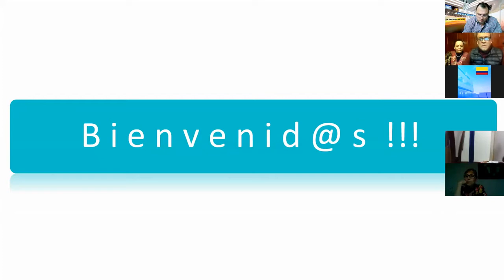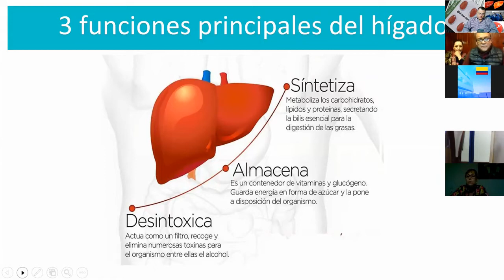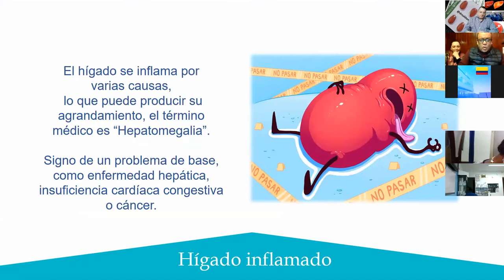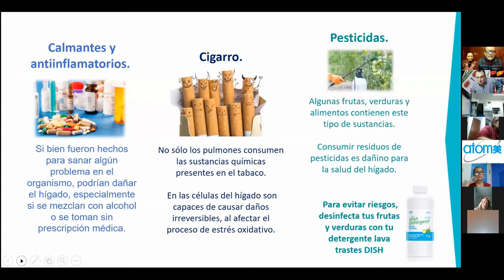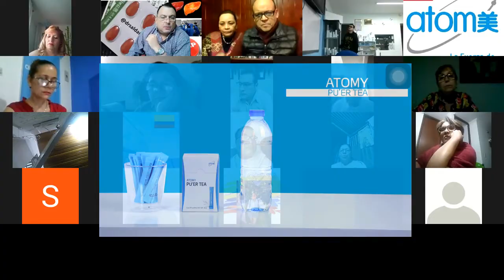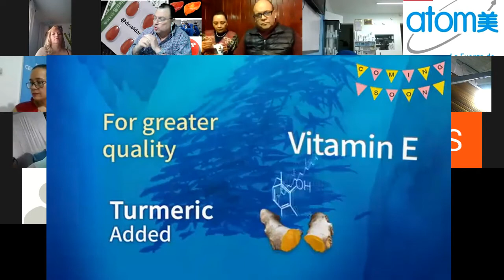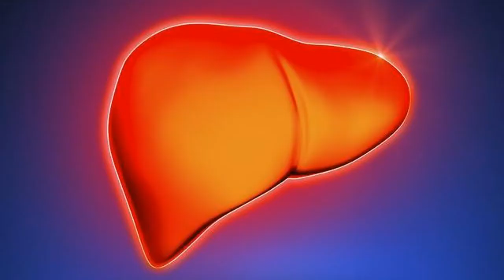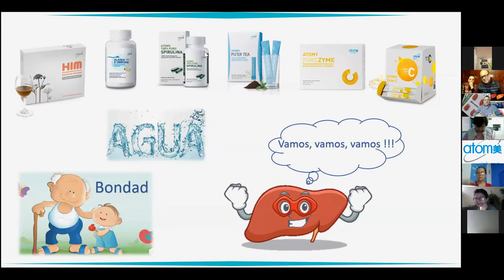EL HIGADO DR PULIDO Y SALDANA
El Dr Pulido y Saldana hablan de nuestro Hígado.
Únete a nuestro programas nutricionales.